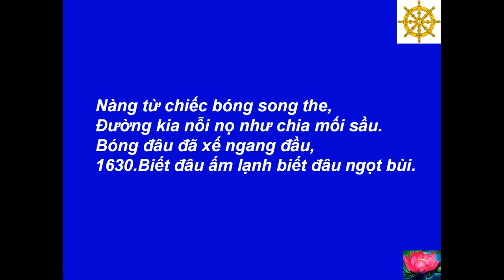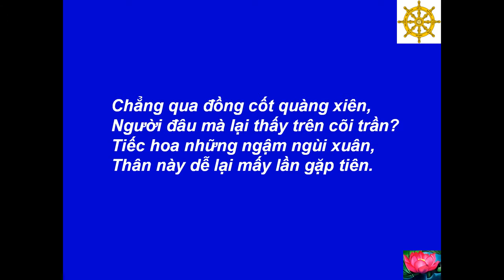27 - Truyện Kiều - Nguyễn Du -(Câu 1627-1704) -[HD-720P]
Best View-Hình Rõ Đẹp: [HD-720P] - 27 - Truyện Kiều - Truyện Thơ Lục Bát - 3254 Câu - Nguyễn Du (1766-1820) Hiệu Là Tố Như, Thanh Hiên - Người Xã Tiên Điền, Huyện Nghi Xuân, Tỉnh Hà Tĩnh -(Câu 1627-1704) - Kiều Và Hoạn Thư (Câu 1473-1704) --- Music-Nhạc: Tình Hoài Hương - Phạm Duy - 1952 --- Made by-Thực Hiện: Nguyễn Văn Tiến - tienvnguyen.net - July/25/2012 --- Ba trăm năm nữa nào biết được. Thiên hạ ai người khóc Tố Như ~ Nguyễn Du - Bài 'Đọc Tiểu Thanh Ký' ~ Khu Di Tích Thi Hào Nguyễn Du - Xã Tiên Điền, Huyện Nghi Xuân, Tỉnh Hà Tĩnh